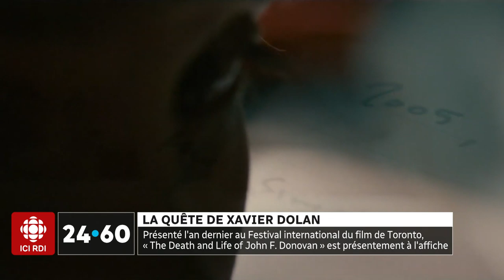[24•60] La quête de Xavier Dolan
10 ans après ses débuts, quel regard porte Xavier Dolan sur son passé et son futur? Entrevue avec le cinéaste.